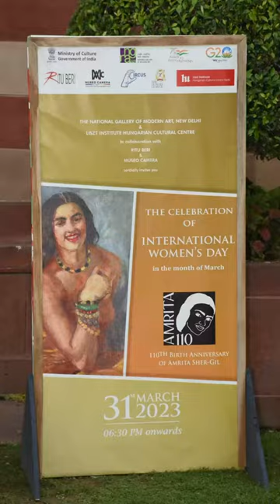Ritu Beri celebrates the 110th birthday anniversary of Amrita Sher-Gil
"Legacy is what lives on beyond us" 82 years later, yesterday, we celebrated Amrita Sher-gil's 110th birthday anniversary, at a carnival in collaboration with Lizst Institute, Ministry of Culture at The National Gallery of Modern Art, Delhi.

In her condensed artistic creations she had obtained immortality. Since I was a kid, I was struck by her genius and her style.

Precious to India, The works of Amrita Sher-Gil have been declared as National Treasures by the Government of India.